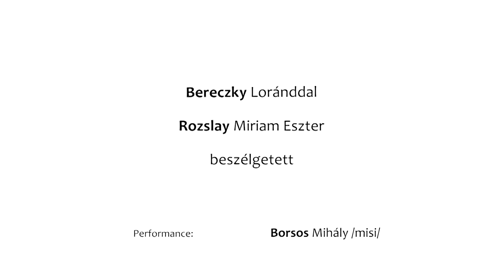KOKAS finisszázs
Please scroll down for English version.
Kokas Ignác Kossuth-díjas festőművész „Csengelei piéta„ című kiállításának finisszázsa.
Rozslay Miriam Eszter sorozata.
MOTTO: elfogadom és megengedem.
Beszélgetőtárs: Bereczky Loránd művészettörténész.
Kurátor: Borsos Mihály /misi/.

Finissage of Ignác Kokas, a Kossuth Prize-winning painter’s "Pieta of Csengele" exhibition.
Miriam Eszter Rozslay series.
MOTTO: I accept and I allow it.
Interlocutor: Loránd Bereczky, art historian.
Curator: Mihály Borsos /misi/

Art Salon Társalgó Galéria
1024 Budapest, Keleti Károly u. 22.